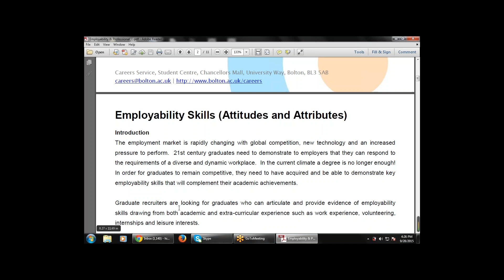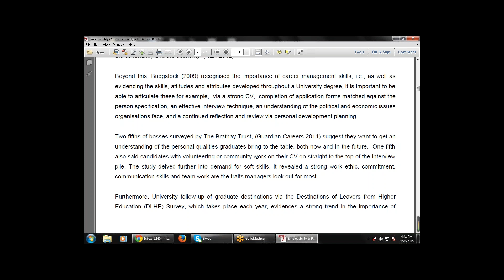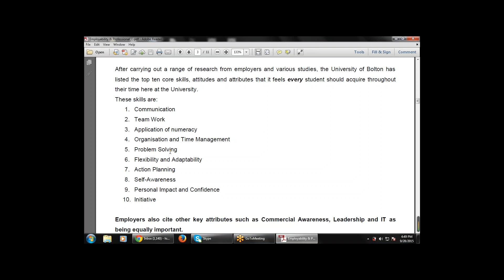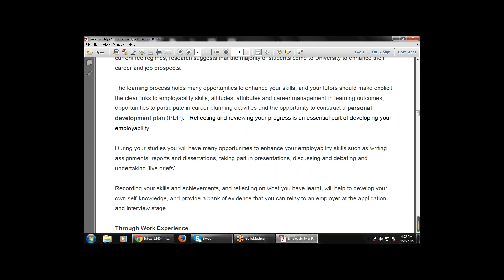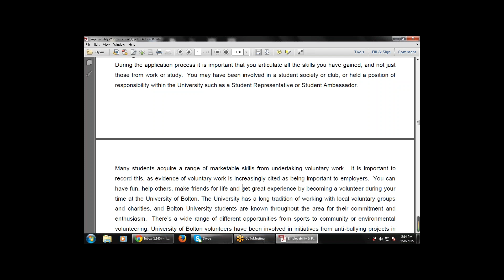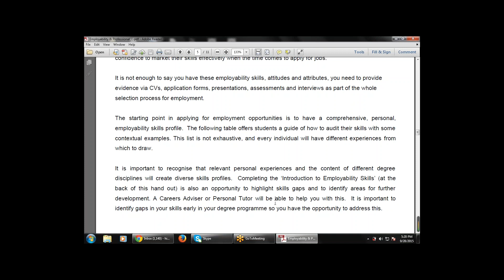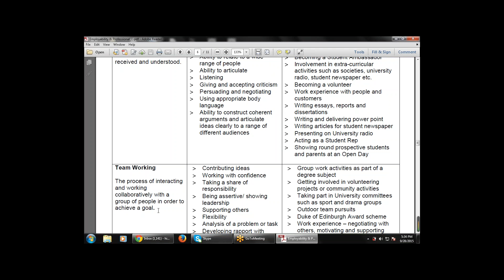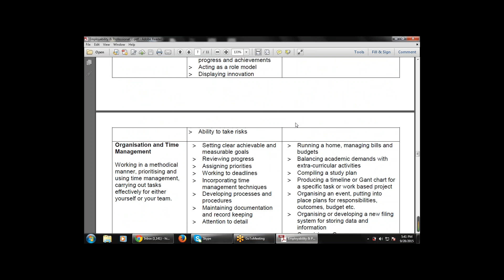Section 5 Conclusion and Recommendations